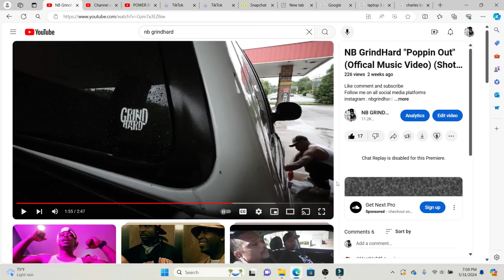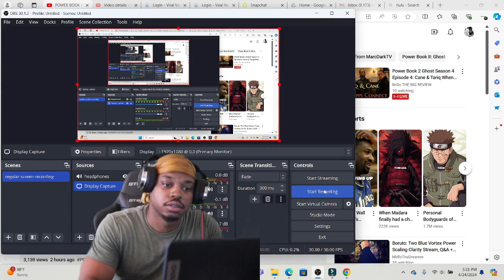Power Book 2 Season 4 Episode 4 Exclusive Pics (reaction)